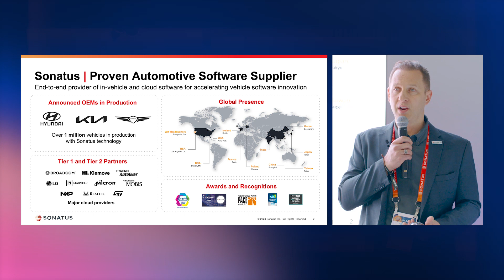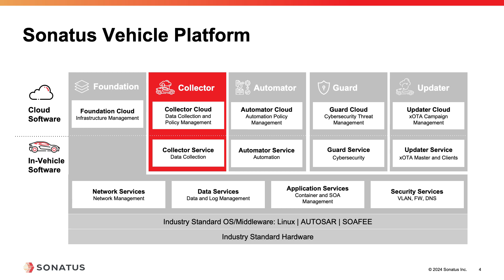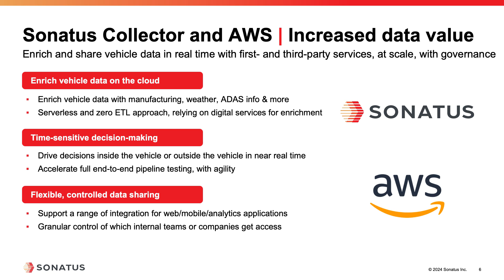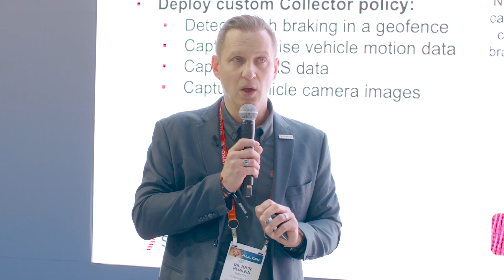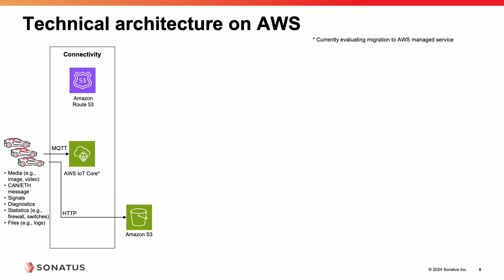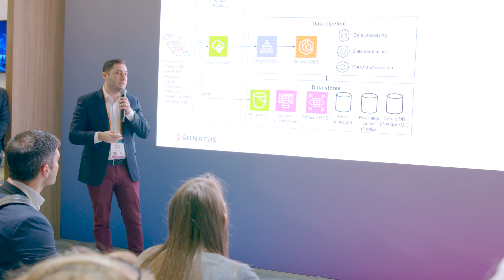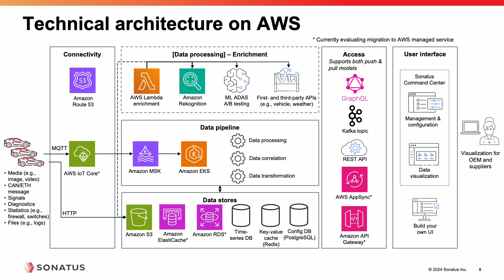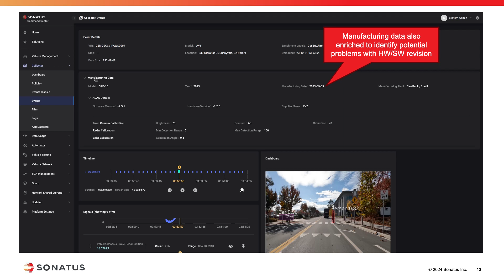Sonatus Advanced Vehicle Data Collection with AWS | Driving Innovation from Sonatus | Ep 9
Dr. John Heinlein, CMO at Sonatus, and Michael Garcia, Principal Product Solutions Architect at AWS, discuss and demonstrate the tight integration of Sonatus’ real-time data collection platform with AWS for dynamic data enhancement, enabling OEM and downstream services. Recorded at CES 2024 at the AWS Theater.